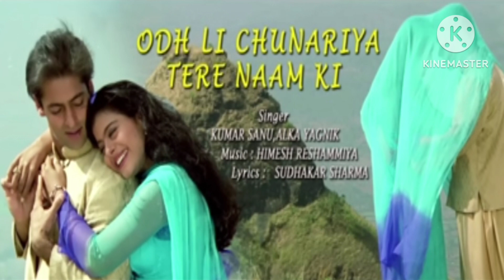💕 ओडली चुनरिया तेरे नाम की...💕 |Odli Chunaria Tere Naam Ki Song | Salman Khan | Kajol | Romantic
90'S LoveSongs💕️ 90Evergreen Hindi Songs 💕❤️ Udit Narayan, Alka Yagnik, Kumar Sanu, Sonu Nigam